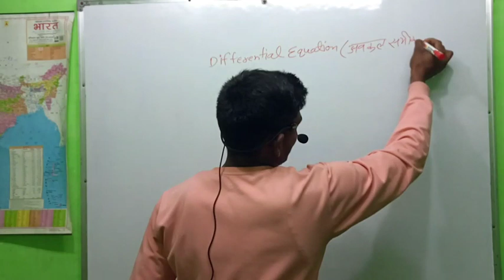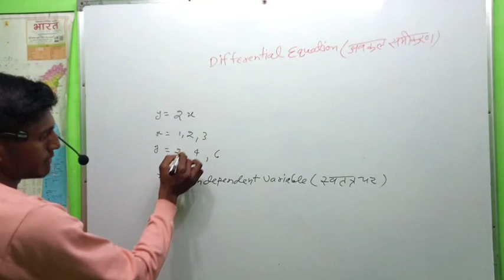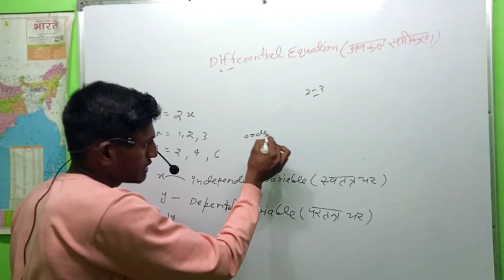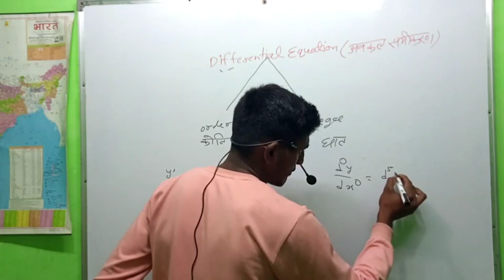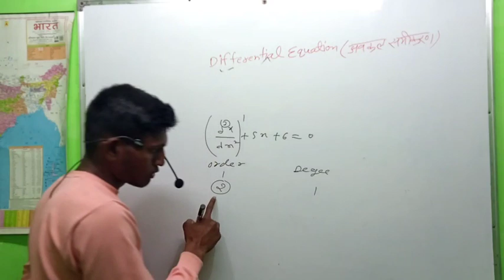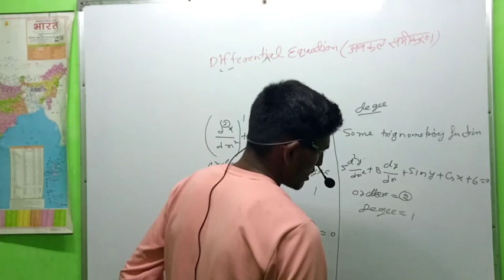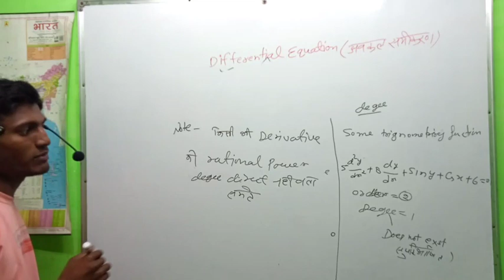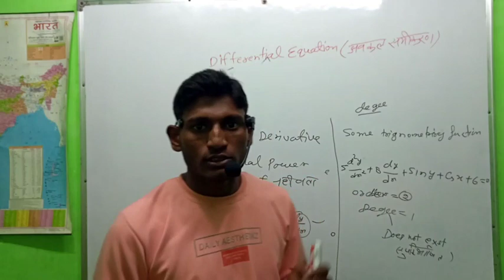differential equation ( अवकल समीकरण)by Satyveer sir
अवकल समीकरण by Satyveer sir